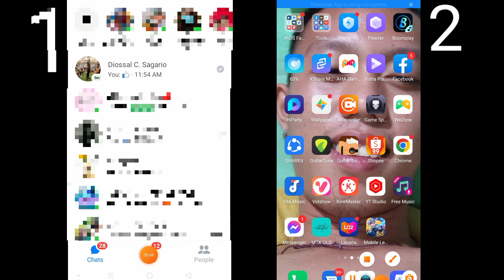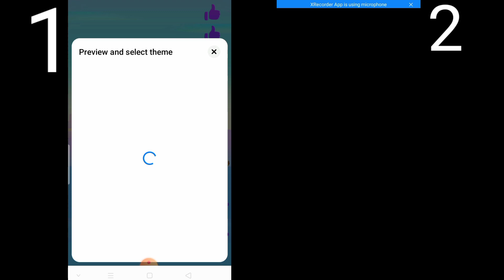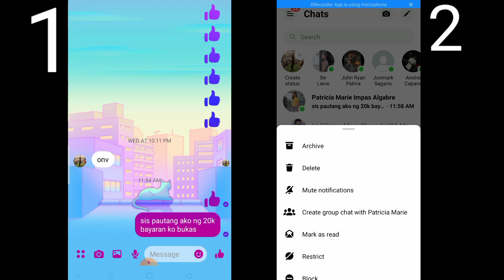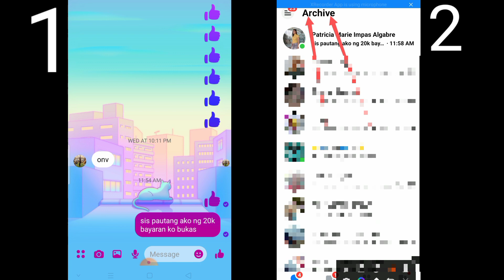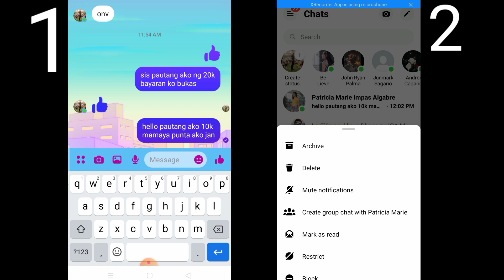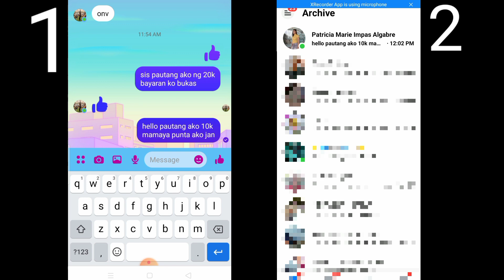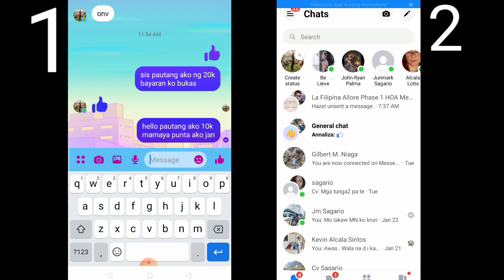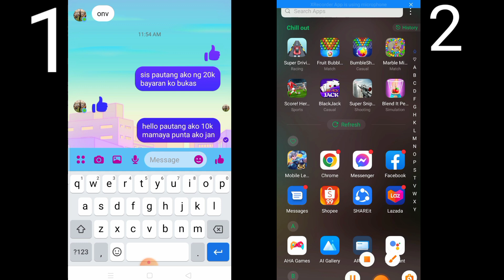PAANO BASAHIN ANG MESSAGE SA MESSENGER KAHIT HINDI MO I SEEN ANG MESSAGE.